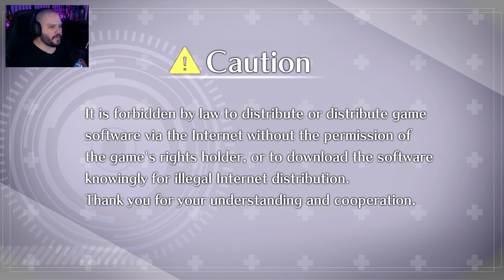NEPTUNE AND THE CONSOLE WAR: Neptunia Reverse (Part 1)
We are starting a brand new series! The Neptunia series holds a special place in my heart due to how goofy it is, how it doesn't take itself seriously at all and incorporates some of my favorite series/game companies into it as characters.

The game is very... VERY lewd/ecchi and that's another plus for me!